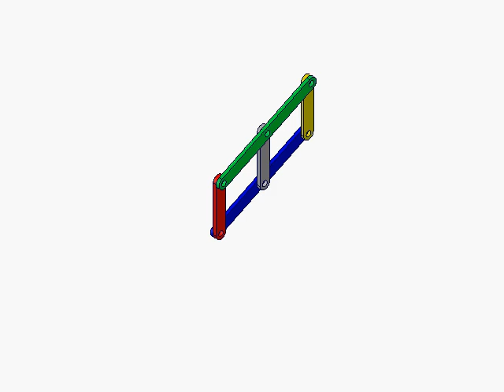Add Virtual Constraint Rod To Prevent Driven Crank From Reversing